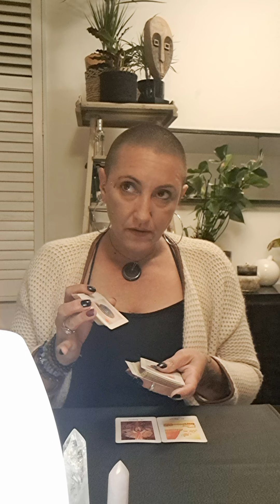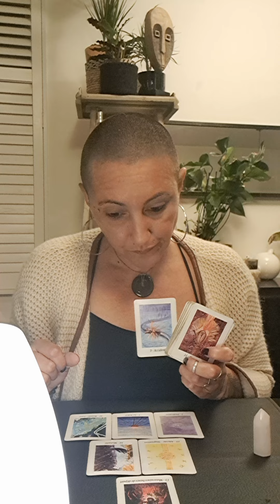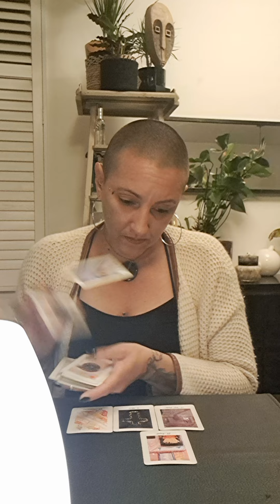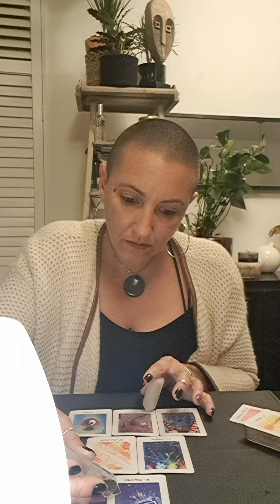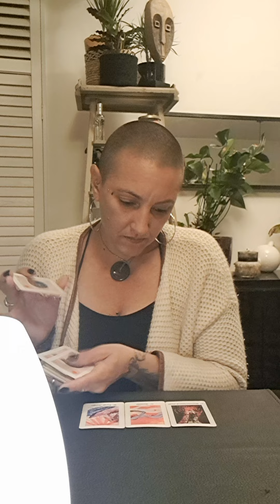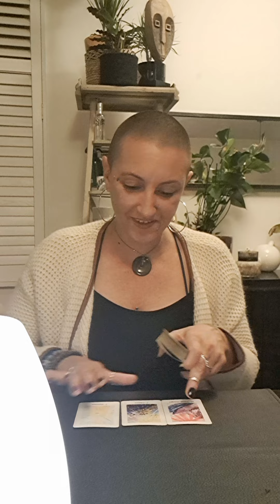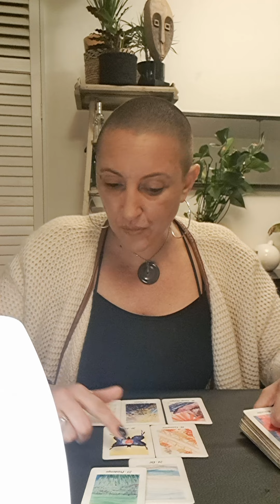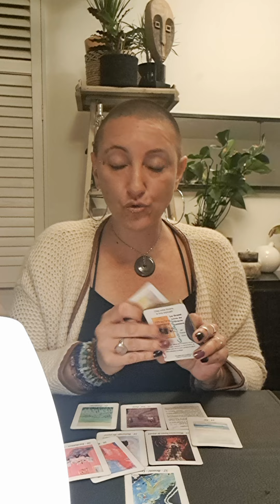💫🎉Message "Joyeux Anniversaire" du 23/24/25/26/27/28/29 Octobre🎉💫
☆Lundi 23 Octobre à 00:18
☆Mardi 24 Octobre à 05:58
☆Mercredi 25 Octobre à 11:41
☆Jeudi 26 Octobre à 16:59
☆Vendredi 27 Octobre à 23:57
☆Samedi 28 Octobre à 31:33
☆Dimanche 29 Octobre à 38:33

-Pour Tous à 45:27

🎉Joyeux Anniversaire Belle Âme avec Tout Mon Amour🎉 💫💚🕊💗💫